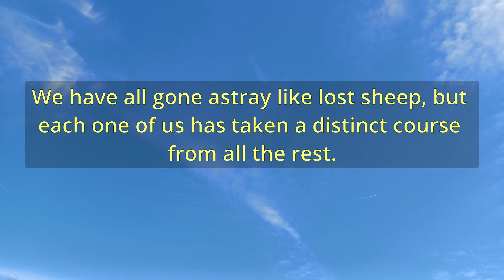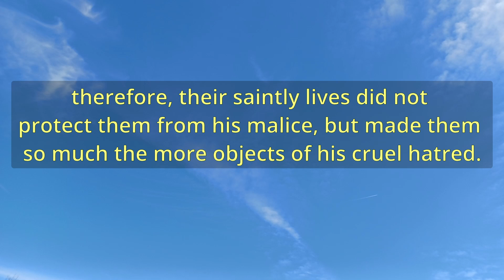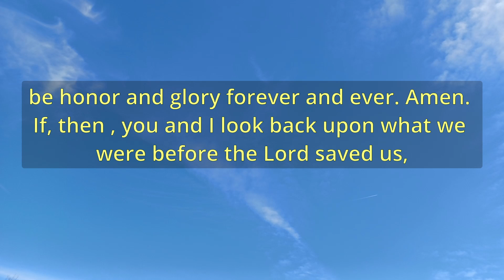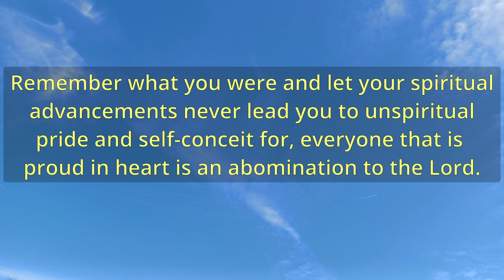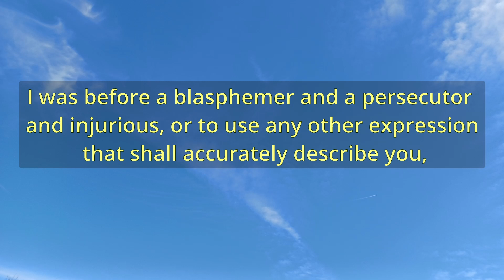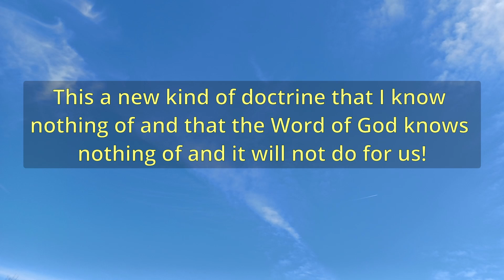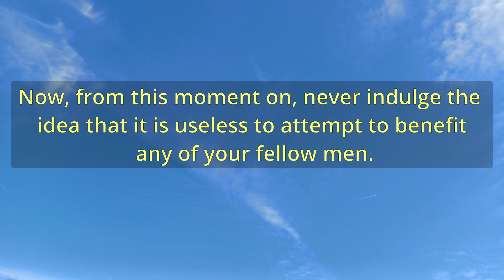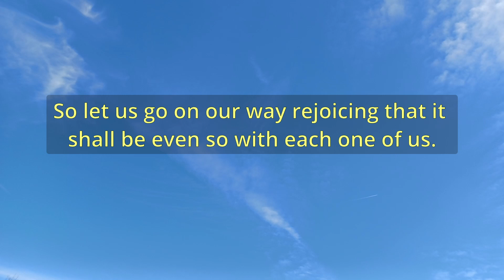"Bad Lodgers And How To Treat Them" (A11573) - Charles Spurgeon Sermons